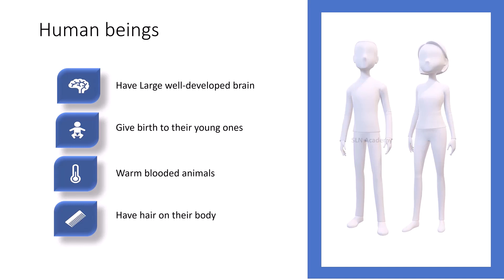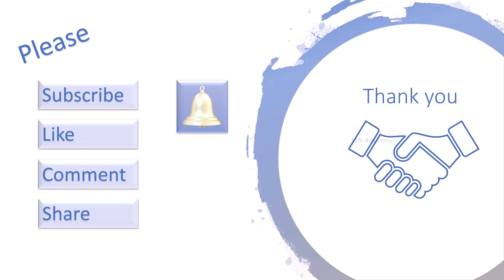Why do Human Beings considered as mammals ? - Are human beings classified as animals?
for FREE CBSE/NCERT, SCERT Books/PDFs downloads.

Are human beings classified as animals?
Are humans considered large mammals?
Are humans considered mammals?
What is a human classified as?
Humans are mammals
Human Mammal, Human Hunter | Attenborough | Life of Mammals | BBC Earth